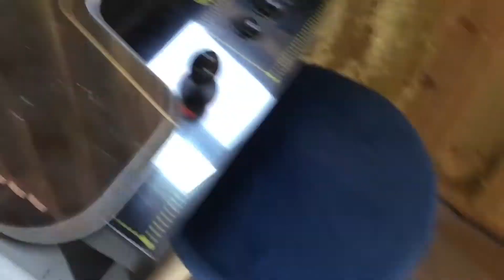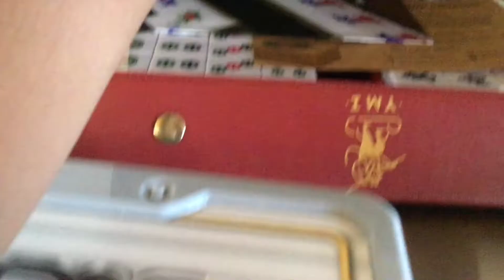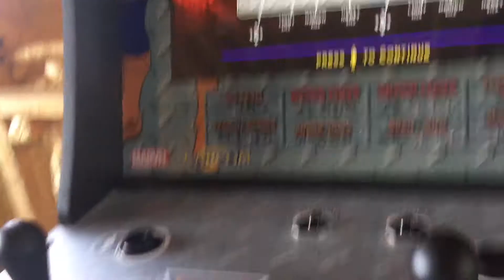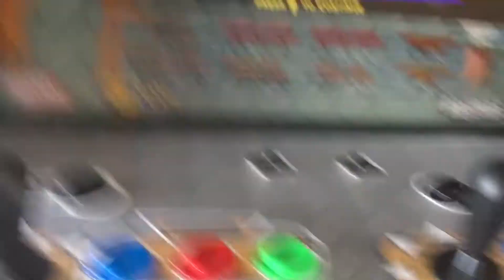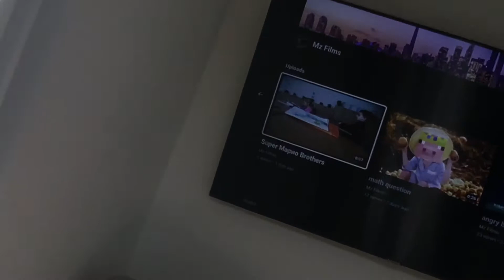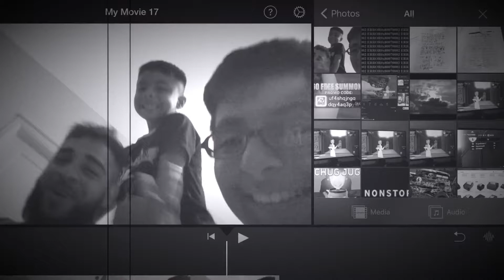My cottage trip (2021)